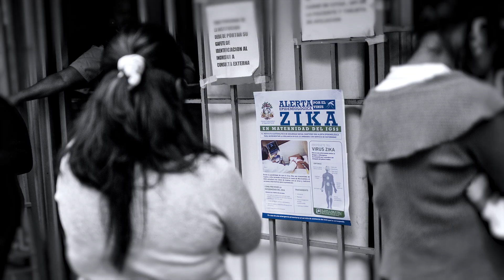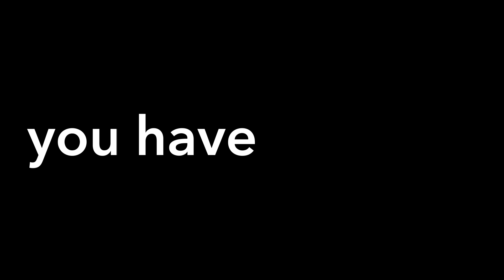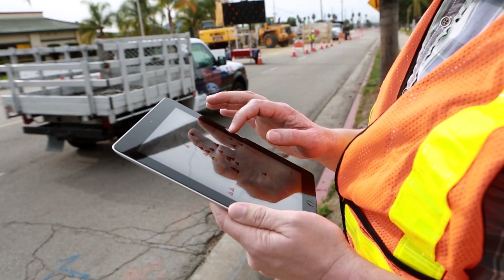Leading The Science of Where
Find your own path, chart your own course. Apply real positive change through geography. The opening video to Esri Federal GIS Conference will inspire you.